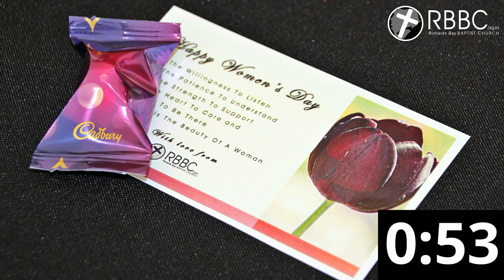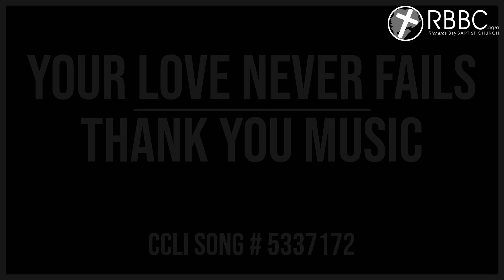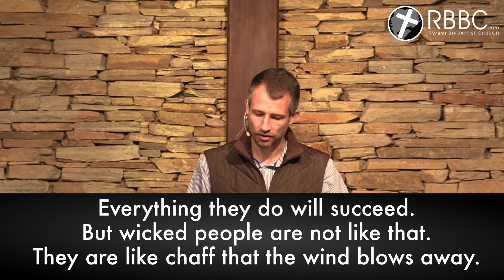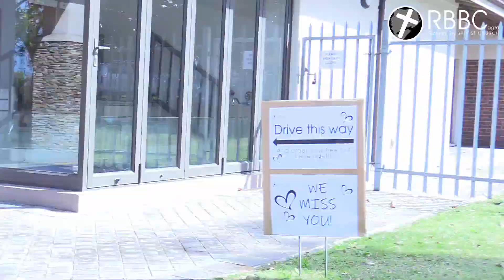Sermon of the week - 16 August Final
Good morning and thank you for joining us!  In times like these we all need to be spiritually strong so that we can survive the current storm. God provides all the resources we need to become strong and mature. But we need to choose to use those resources and the path that will take us to maturity.

EchoUth Teens remember to join us on our YouTube channel tonight at 7pm for the final instalment of our Encounter series